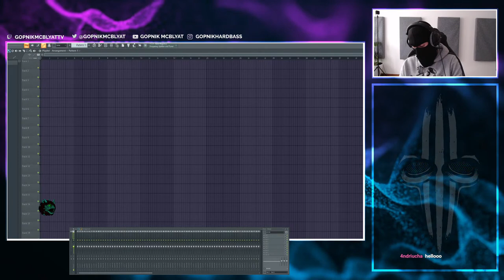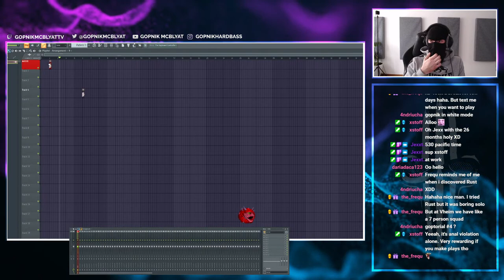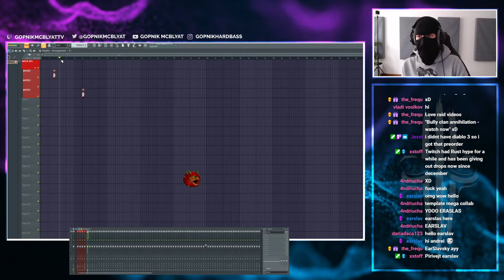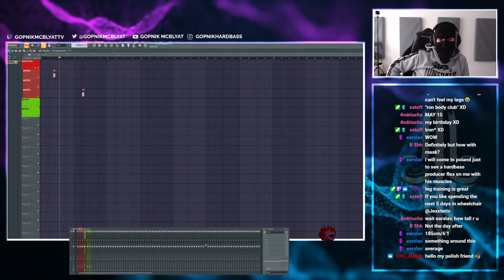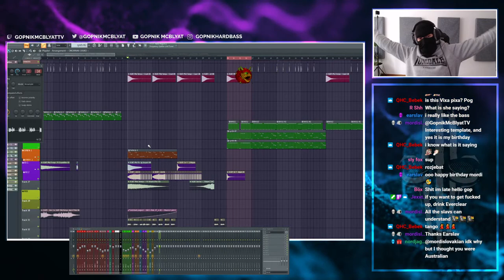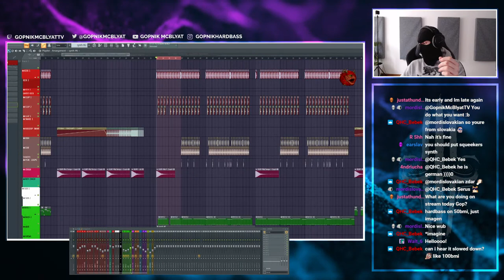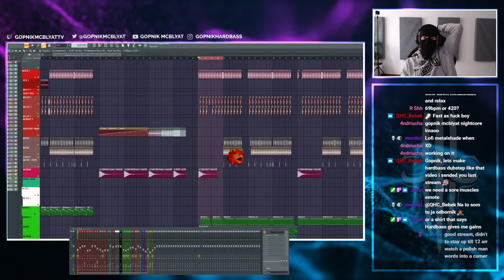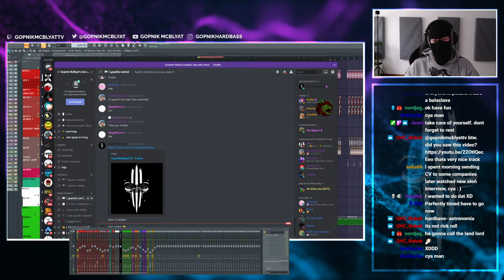Short stream, showing how to make a FL Studio template for yorself